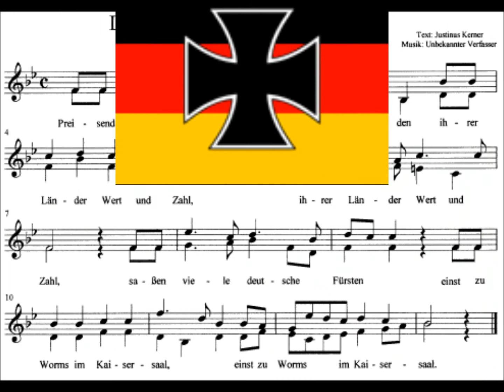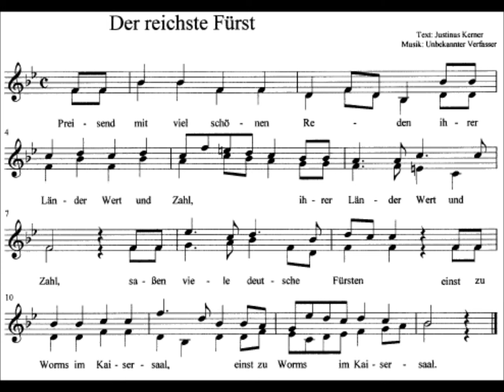HM III A, 63 VDHM "Graf Eberhard-Marsch"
HM III A, 63 Graf Eberhard-Marsch von Albert Segebrecht. Als Trio das Lied "Preisend mit viel schönen Reden".

Gezeigte Flagge: Flagge des Reichswehrministers 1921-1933

Aus Württemberg -- woher sonst? -- stammt dieser Präsentiermarsch des ehemaligen 1. Württembergischen Dragoner Regiments Nr. 25 in Ludwigsburg.  Ihr Stabstrompeter von 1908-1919 war der Musikdirektor Albert Segebrecht (*1876, +1945).  Er nahm ins Trio seines Marsches das Lied "Preisend mit viel schönen Reden" mit dem hübschen Text des schwäbischen Arztes und Dichters Justinus Kerner (*1786, +1862).  In meiner berliner Schule (um 1919) habe ich dieses rhythmisch herrliche Lied besonders gern gesungen; es war in Deutschland oft zu hören.  Die Strophe "Graf Eberhard, ihr seid der Reichste" gab dem Marsch den Namen.  In der Reichswehr präsentierte auch das 18. Reiter-Regiment in Stuttgart-Cannstatt mit diesem Stück.  Segebrecht hatte dort das Trompeterkorps von 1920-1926.

Heeresmusikinspizient Professor Hermann Schmidt tat gut, das Stück 1933 durch Aufnahme als Heeresmarsch vor Vergessenheit zu bewahren.  Im gleichen Jahr 1933 erhielten alle Regimenter die Stimmen in Marschbuch 4. Folge, die Bundeswehr hat sie in ihrem Band I als (Dt. Armeemarsch) AM I, 47.

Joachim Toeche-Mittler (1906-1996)